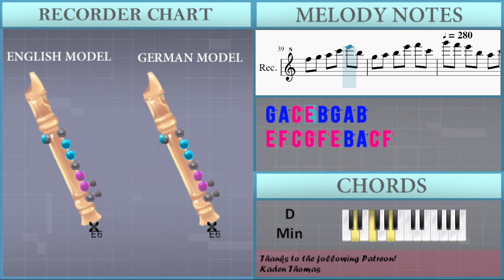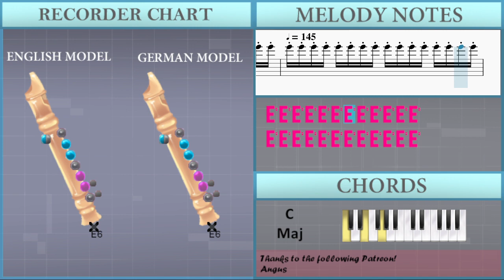How to play Can You Hear The Music (Oppenheimer) (Impossible Ver) on Recorder (Tutorial)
Comment and let us know how the videos have helped you. It keeps us going! :)The easiest way to learn how to play Can You Hear The Music (Oppenheimer) (Impossible Ver) by Ludwig Goransson on the recorder. It's a recorder tutorial for Can You Hear The Music (Oppenheimer) (Impossible Ver) by Ludwig Goransson.

EasyMusicLesson teaches you to play the your favorite instrument, through easy and simple animation so that you too can learn how to play Can You Hear The Music (Oppenheimer) (Impossible Ver) by Ludwig Goransson on the recorder easily. A recorder tutorial with visual animation graphic.

Chords of Recorder arrangement:
F Maj 7   F Maj 7   F Maj 7   D Min   D Min   D Min   A Min
A Min   A Min   D Min   D Min   D Min   D Min 7   D Min 7   D Min 7
F Maj 7   F Maj 7   F Maj 7   F Maj 7   F Maj 7   F Maj 7   G Maj
G Maj   G Maj   G Maj   G Maj   G Maj   G Maj   G Maj   F Maj
F Maj   F Maj   F Maj   F Maj   F Maj   F Maj   F Maj   G Dom 7
G Dom 7   G Dom 7   G Dom 7   G Dom 7   G Dom 7   G Dom 7   G Dom 7
G Dom 7   G Dom 7   G Dom 7   F/G   F/G   F/G   F/G   F/G   F/G
F/G   F/G   G Dom 7   G Dom 7   G Dom 7   G Dom 7   G Dom 7
G Dom 7   G Dom 7   G Dom 7   A Min 7   A Min 7   A Min 7   A Min 7
A Min 7   A Min 7   A Min 7   A Min 7   G/A   G/A   G/A   G/A
G/A   G/A   G/A   G/A   G/A   G/A   G/A   F Maj   F Maj   F Maj
F Maj   G Dom 7   G Dom 7   G Dom 7   G Dom 7   G Dom 7   G Dom 7
G Dom 7   G Dom 7   G Dom 7   G Dom 7   G Dom 7   A Min 7   A Min 7
A Min 7   A Min 7   G/A   G/A   G/A   G/A   G/A   G/A   G/A
G/A   G/A   G/A   G/A   C Maj 7   C Maj 7   C Maj 7   C Maj 7
C Maj 7   C Maj 7   C Maj 7   C Maj 7   C Maj 7

Melody notes of Recorder:
E4   F4   G4   B4   C5   A4
F4   G4   A4   C5   E5   B4
G4   A4   B4   E5   F5   C5
A4   B4   C5   F5   G5   E5
B4   C5   E5   G5   A5   F5
E5   F5   G5   B5   C6   A5
F5   G5   A5   C6   E6   B5
G5   A5   B5   E6   F6   C6
G6 F6 E6 B5 A5 C6 F6 E6
C6 A5 G5 B5 E6 C6 B5 G5
F5 A5 C6 B5 A5 F5 E5 G5
B5 A5 G5 E5 C5 F5 A5 G5
F5 C5 B4 E5 G5 F5 E5 B4
A4 C5 F5 E5 C5 A4 G4 F4
E4 F4 G4 B4 C5 A4 F4 G4
A4 C5 E5 B4 G4 A4 B4
E5 F5 C5 A4 B4 C5 F5
G5 E5 B4 C5 E5 G5 A5
F5 E5 F5 G5 B5 C6 A5
F5 G5 A5 C6 E6 B5 G5 A5
B5 E6 F6 C6 G6 F6 E6 B5
A5 C6 F6 E6 C6 A5 G5 B5 E6
C6 B5 G5 F5 A5 C6 B5 A5 F5 E5
G5 B5 A5 G5 E5 C5 F5 A5 G5
F5 C5 B4 E5 G5 F5 E5 B4 A4 C5
F5 E5 C5 A4 G4 F4 E4 F4 G4
B4 C5 A4 F4 G4 A4 C5 E5 B4
G4 A4 B4 E5 F5 C5 A4 B4
C5 F5 G5 E5 B4 C5 E5 G5
A5 F5 E5 F5 G5 B5 C6 A5 F5
G5 A5 C6 E6 B5 G5 A5 B5
E6 F6 C6 G6 F6 E6 B5 A5 C6 F6
E6 C6 A5 G5 B5 E6 C6 B5 G5 F5 A5 C6
B5 A5 F5 E5 G5 B5 A5 G5 E5 C5 F5
A5 G5 F5 C5 B4 E5 G5 F5 E5 B4 A4
C5 F5 E5 C5 A4 G4 F4 E4 F4 G4 B4
C5 A4 F4 G4 A4 C5 E5 B4 G4
A4 B4 E5 F5 C5 A4 B4 C5 F5 G5
E5 B4 C5 E5 G5 A5 F5 E5 F5
G5 B5 C6 A5 F5 G5 A5 C6 E6 B5
G5 A5 B5 E6 F6 C6 G6 F6 E6 B5 A5
C6 F6 E6 C6 A5 G5 B5 E6 C6 B5 G5 F5 A5
C6 B5 A5 F5 E5 G5 B5 A5 G5 E5 C5 F5
A5 G5 F5 C5 B4 E5 G5 F5 E5 B4 A4 C5 F5
E5 C5 A4 G4 F4 E4 F4 G4 B4 C5 A4 F4
G4 A4 C5 E5 B4 G4 A4 B4 E5 F5 C5
A4 B4 C5 F5 G5 E5 B4 C5 E5 G5
A5 F5 E5 F5 G5 B5 C6 A5 F5 G5 A5
C6 E6 B5 G5 A5 B5 E6 F6 C6 G6 F6
E6 B5 A5 C6 F6 E6 C6 A5 G5 B5 E6 C6 B5 G5 F5
A5 C6 B5 A5 F5 E5 G5 B5 A5 G5 E5 C5 F5 A5
G5 F5 C5 B4 E5 G5 F5 E5 B4 A4 C5 F5 E5 C5 A4
G4 F4 E4 F4 G4 B4 C5 A4 F4 G4 A4 C5
E5 B4 G4 A4 B4 E5 F5 C5 A4 B4 C5 F5
G5 E5 B4 C5 E5 G5 A5 F5 E5 F5 G5 B5
C6 A5 F5 G5 A5 C6 E6 B5 G5 A5 B5 E6
F6 C6 G6 F6 E6 B5 A5 C6 F6 E6 C6 A5 G5 B5 E6
C6 B5 G5 F5 A5 C6 B5 A5 F5 E5 G5 B5 A5 G5 E5 C5
F5 A5 G5 F5 C5 B4 E5 G5